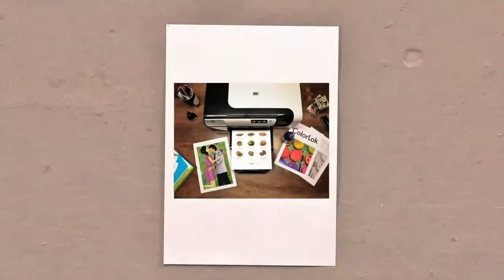HP цаас Монголд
Дэвшилтэт технологи бүхий дэлхийн брэнд HP цаас Монголд

Харилцагч, үйлчлүүлэгчдийнхээ эрх ашиг, хүсэл сонирхол, эрэлт хэрэгцээг нэн тэргүүнд тавьж чанар сайтай өнгө загварын өргөн сонголттой бичгийн хэрэглэл, бэлэг дурсгалын бараа бүтээгдэхүүнийг  тохилог орчинд түргэн шуурхай үйлчилгээтэйгээр хямд үнээр найдвартай ханган хүргэдэг "GOLDEN PEN" дэлгүүр HP брэндийн цаасыг албан ёсоор борлуулж эхэлжээ.

HP цаас нь дэвшилтэт ColorLok® технологи ашиглан бүтээгдсэнээр бүх төрлийн хэвлэх болон хувилах төхөөрөмжөөр хамгийн сайн чанартайгаар хэвлэх боломжийг бүрдүүлж өгсөнөөрөө онцлогтой. Мөн түүнчлэн бусад энгийн цаастай харьцуулахад хэвлэх болон хувилах төхөөрөмжийг хамгийн багаар бохирдуулдаг тул таны болон танай байгууллагын хэвлэх болон хувилах төхөөрөмжийн эдэлгээг уртасгадаг давуу талтай.

Дэлхийн 43 оронд албан ёсоор худалдаалагддаг HP брэндийн цаас нь 100% нөхөн төлжүүлсэн ой модноос гаргадаг тул байгальд хор хөнөөлгүйгээр бүтээгдсэн бүтээгдэхүүн юм.